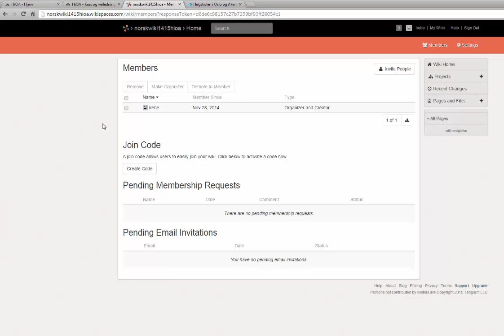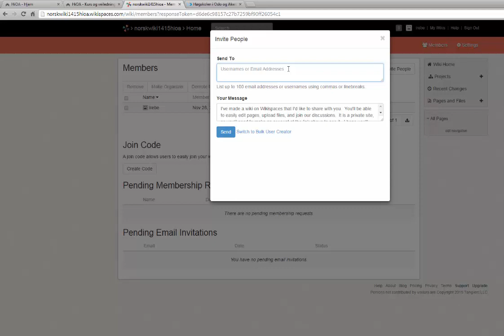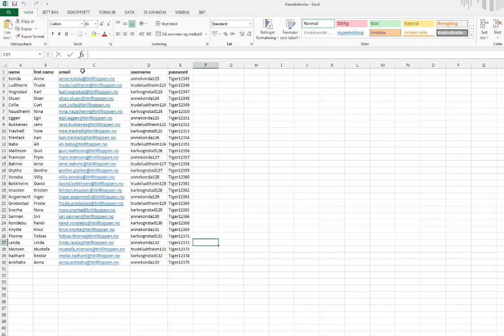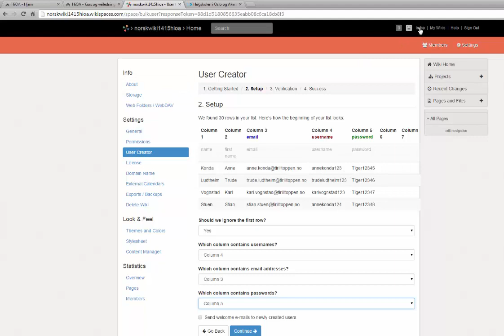Invitere medlemmer til en wiki